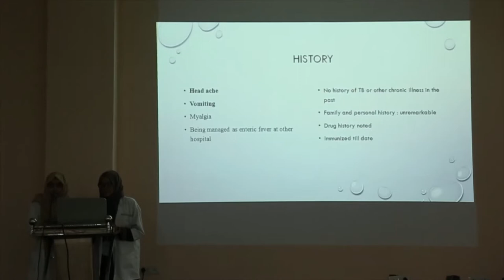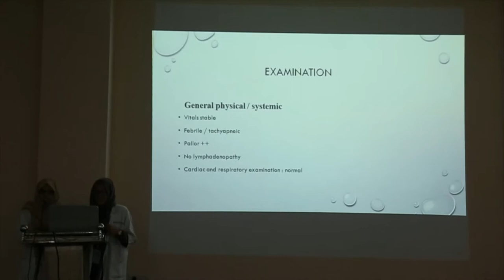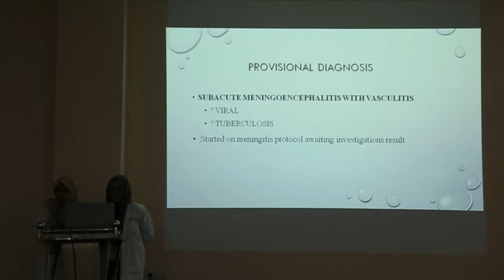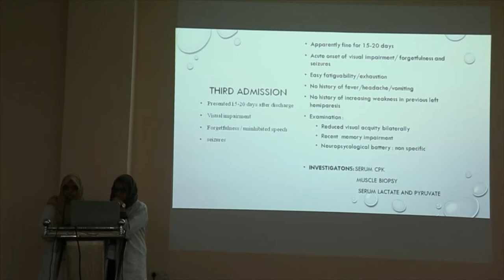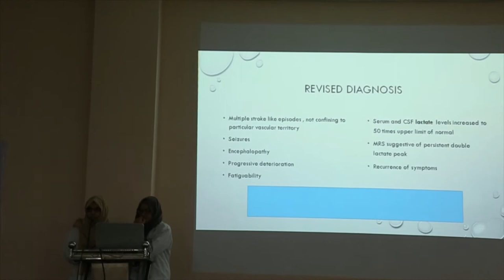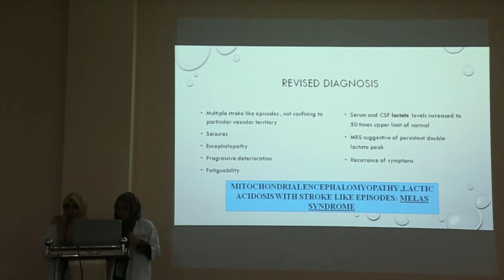Case Presentation | Encephalopathy | Mujeeb ur Rahman, Iqra Azeem - Deccan Medical College